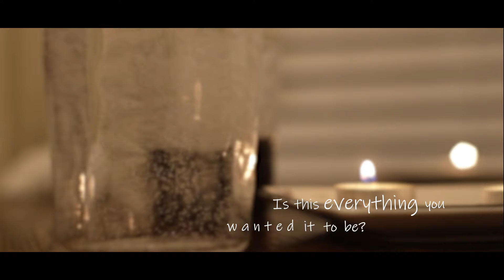L’AMOUREUX (The Lovers)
Just when you think you're out, they pull you right back in.

A short film made for Nossi College of Art, 2021.

Sounds used:
Freesound.org:
le-abbaye-noirlac (cicada's), mikaf (breaking small window), crcavol (footsteps-hardwood), nachtmahrtv (boots), werra (reversed piano), mf-gloom (grunts), ameangelofsin (wounded female noises), morganpurkis (gunshot), david-werecat (bass drop), maj061785 (grunts), hykenfreak (ringing ears), vedas (men fighting), dirtjm (grunts), eelke (pouring wine), btherad2000 (phone dropping),

u/Silvershanks (Cloth movement)

Purple-Planet.com: (music: Redemption, Deadlock)

Zapsplat.com: (impact, footsteps, grabbing)

Footagecrate.com (muzzle flash, bloody knife stabs, music: Conflicting Thoughts)